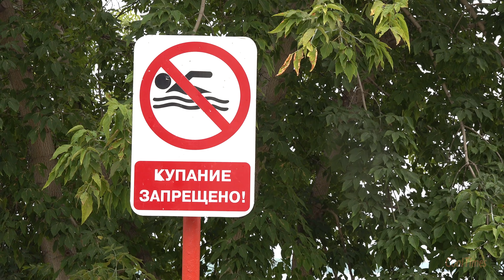Нижний Тагил 4K. Рулит или не Рулит?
Этот город стал известен задолго до мема "тагил рулит". Это промышленный город, где собирают танки. Посмотрим как здесь живется сегодня!